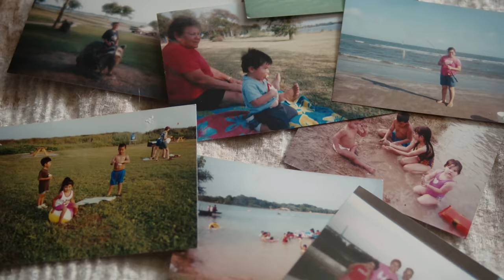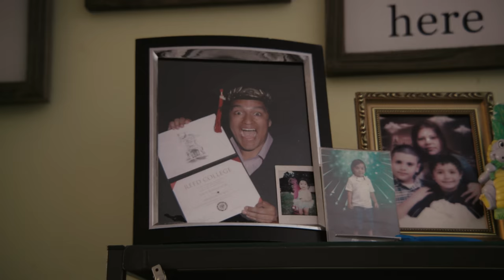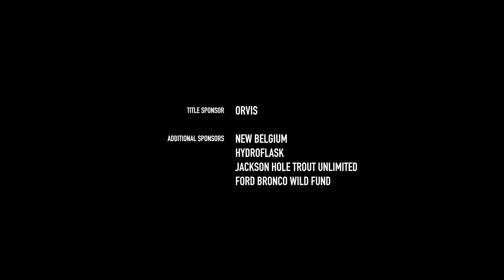Wading for Change | Short Film Showcase | National Geographic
For conservationist and angler Jr Rodriguez to become “like the pictures he saw in magazines,” he had to leave behind what he loved most. By juxtaposing Jr’s origins in Houston, Texas, and his home in Jackson Hole, Wyoming, we share his journey of learning to love the outdoors and what it can be like to join in outdoor sports and conservation as a person of color in mountain towns in the western United States.

Sofía Jaramillo is a Colombian- American National Geographic photographer, an Explorer, and a filmmaker based in Idaho and Wyoming.
Jaramillo focuses on the intersection of people and the environment, especially with respect to athletes and adventurers who are people of color. Her mission is to tell the stories she wished she’d seen as a kid. Jaramillo got her start in photography with outlets including the New York Times, the Guardian, and the Associated Press. She now works as a director and executive producer for films. She helped film the first adventure ski film to feature women of color and adaptive athletes, The Approach, and she was a producer and cinematographer for OutWest and an executive producer for Soñadora. Follow her on social media @sofia_jaramillo5.

Jr Rodriguez is a first-generation bilingual bicultural filmmaker, photographer, and activist.
He explores the relationship between nature and people with projects that empower communities to tell their own stories. Jr has worked as a director, cinematographer, and photographer domestically and internationally for National Geographic and others. He recently directed Soñadora, a film for immigrants, women, people of color, and all who fight to exist in spaces that were not made for them. Follow him on social media @jrrdrgz.

CREDITS
Director: Sofia Jaramillo
Co-Director: Jr Rodriguez
Executive Producer: Faith E. Briggs
Director of Photography: Mason Trinca
Editor: Chris Cresci
Graphic Design: Eliza Carver
Color: Zachary Hetlage
Sound Engineer: Jeff Yellen